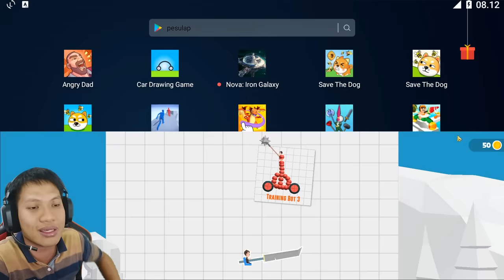GAME SIKOPET BERKEDOK GAME BOCIL COMEL!! AMPOOEENN!!! FDraw Joust [INDO] ~Gambar Sendiri Mobilnya!!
Membuat gambar mobil impian untuk melawan musuh! hmmm kelihatannya biasa2 aja, tapi ini adalah game sikopetss!
Yukk kita saksikan